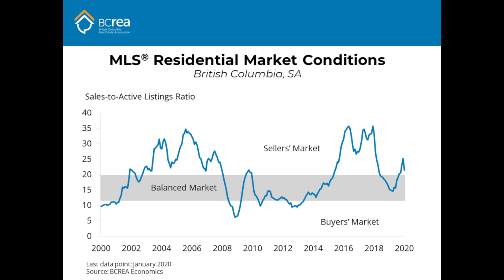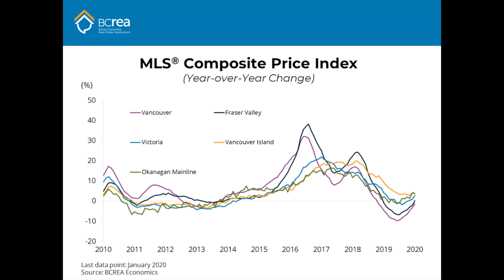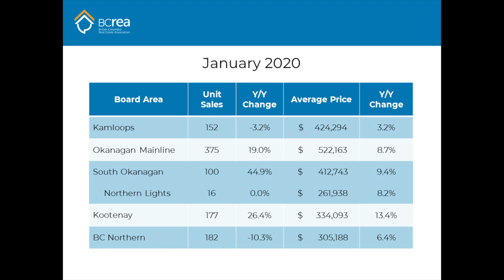BCREA Housing Market Update (February 2020)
BC Real Estate Association (BCREA) Chief Economist Brendon Ogmundson discusses the January 2020 statistics.